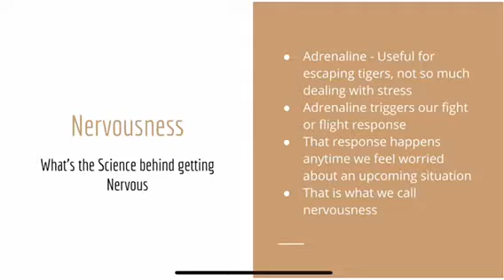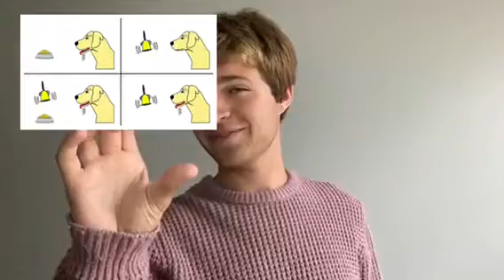Monologue Masterclass: Nervousness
Part 5 of the Monologue Masterclass Series:

Nervousness is a chemical reaction and in this video we give you a little teaser trailer on our lesson all about nerves.

This chemical reaction alters our perception and we start to panic, rather than do exactly what we know how to do. Each person needs their own coping mechanisms, so in this lesson Jackson gives students many different methods of overcoming their nerves.

We would love to see you for our next round of online or in person classes!